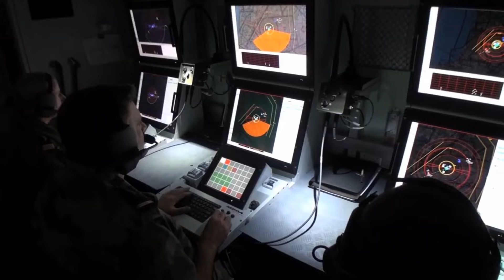สุดยอดกองทัพบกไทย มีระบบอาวุธป้องกันทางอากาศทบ.ไทย จากฝรั่งเศส VL MICA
สนใจสินค้าคุณภาพดีราคาถูก
 จอยเกมส์ pc จอย xbox360

จอย EGA Type J1 (มีสาย) , Type J2 Wireless 2.4G (ไร้สาย) จอยเกมส์ Joystick For PC , TV-Box , PS3 ประกันศูนย์ 1 ปี

MMY เก้าอี้สำหรับเล่นเกมส์ เก้าอี้เกมมิ่ง Gaming Chair ปรับความสูงได้ ที่รองขา+ขาไนล่อน

🔥พร้อมส่ง🔥 แก้วเยติแท้ แก้วน้ําเยติ เก็บความเย็น สแตนเลส ขวดน้ำเยติ yeti เก็บความร้อน 30 OZ BZ-3030

YYM 140cm โต๊ะเกมมิ่ง โต๊ะเล่นเกมส์ โต๊ะคอมพิวเตอร์เกมมิ่ง ะคอมพิวเตอร์ ต๊ะเล่นเกมโต๊ะเกมส์ โต๊ะสำหรับอีสปอร์ต

MOTOWOLF MDL 2821 ที่จับมือถืออลูมิเนียมสำหรับยึดกับรถมอเตอร์ไซค์

3.3 📍mini.project 💯[พร้อมส่งกทม] มินิโปรเจคเตอร์ มีแอปในตัว MINI PROJECTOR ULTRAX7 ปรับโฟกัสอัตโนมัติ เสียงHI-FI W5